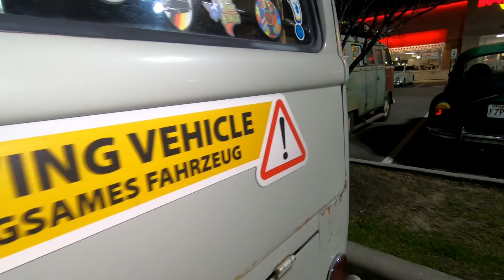1961 Convertible Volkswagen Beetle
Today on VW Life we cruise on down to In-N-Out for VW Night and check out all cars.  It was a bit chilly, it being March, but we had about 14 Volkswagens show up.  We interview Sean and he tells us all about his really nice 1961 Convertible VW Beetle.

Head Lamps We Use!
GoPro Hero 7
GoPro Mic Adapter
ETM-001 Microphone
Mavic Air Drone
DJI Osmo Mobile 2 Gimble
Sony A6000 Camera